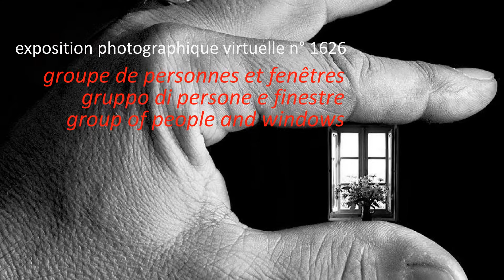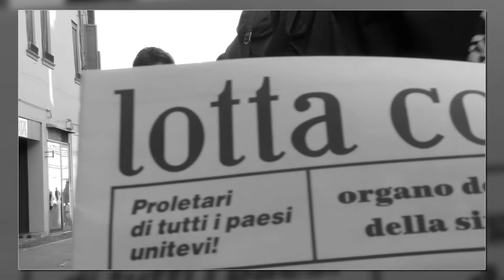1626. 20200217 - Collective work - gruppi di persone e finestre - montage Arcangelo Vincent Scalici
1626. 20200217 - Collective work - gruppi di persone e finestre - montage Arcangelo Vincent Scalici - musique: epicelta (2018) aombra © gruppo facebook "finestre - fenêtres - windows" - video non commerciale - playlist: 10/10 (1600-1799) facebook "finestre - fenêtres windows"